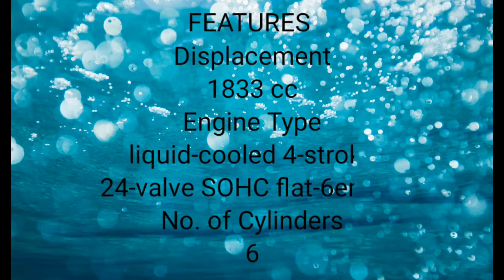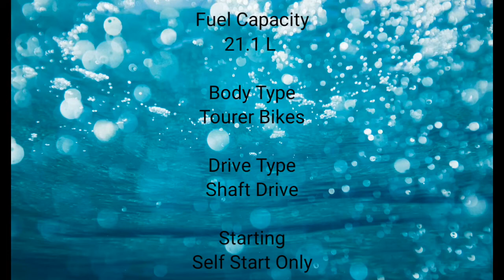20 December 2021